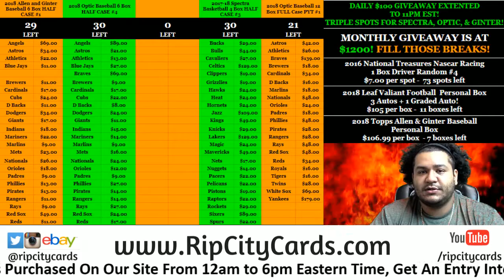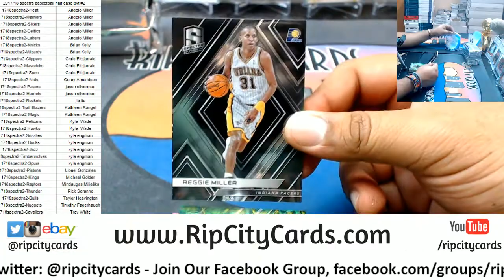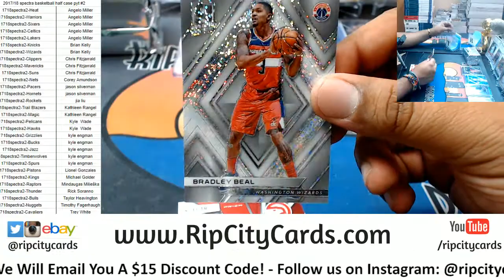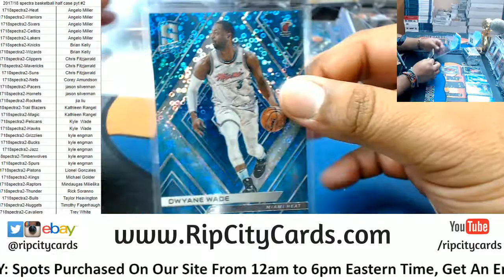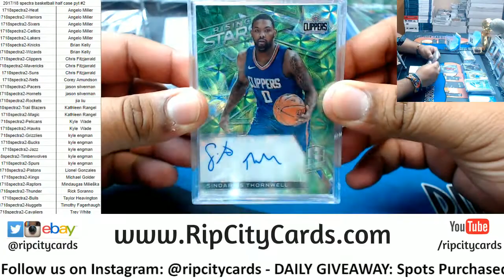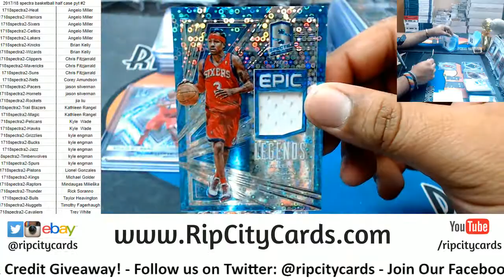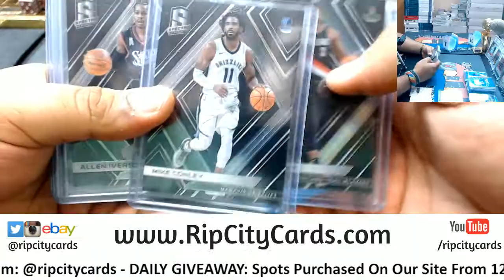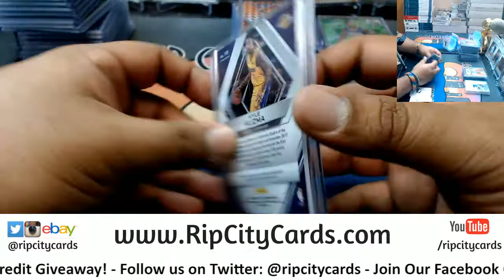2017 18 Spectra Basketball Half Case PYT #2 RCC